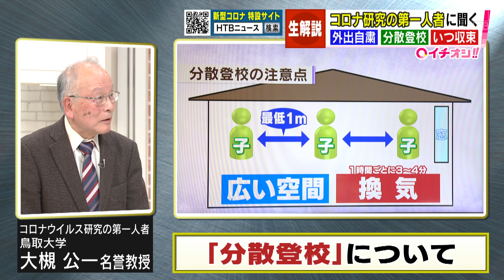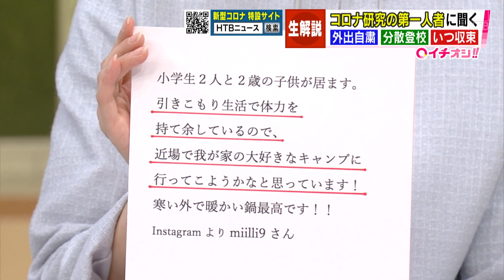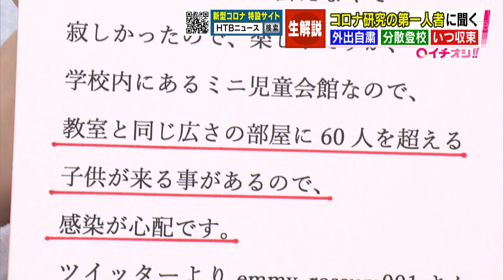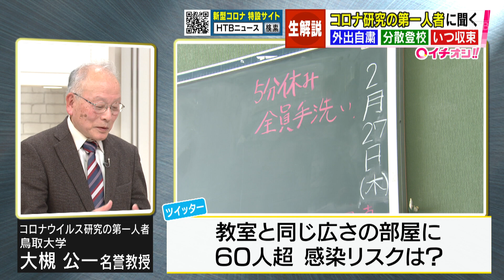ウイルス研究の第一人者が解説 今、知っておきたい素朴な疑問「外出自粛は？「分散登校は？」「いつ収束するの？」【HTBニュース】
北海道の新型コロナウイルスに関連したニュースについては、
ＨＴＢニュースのＨＰもご覧ください。